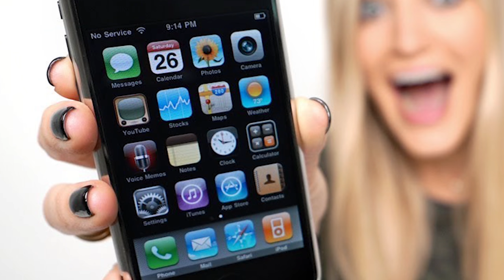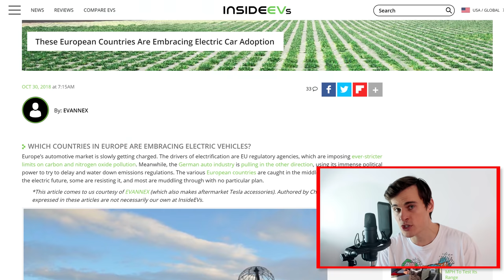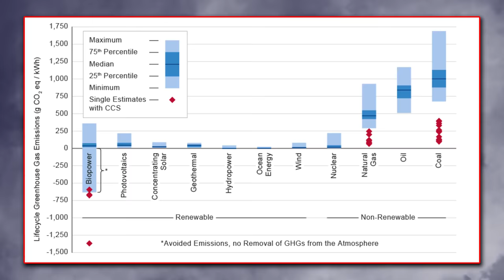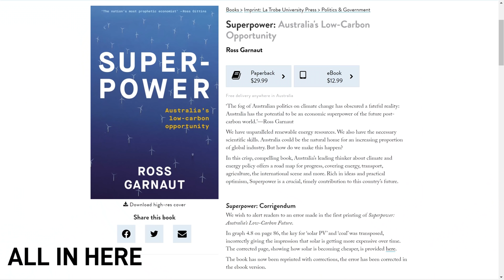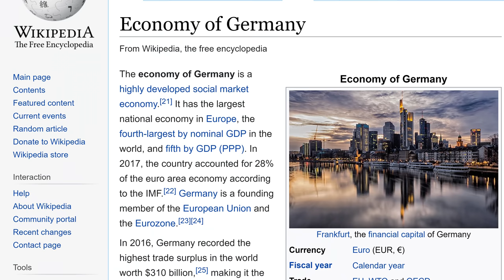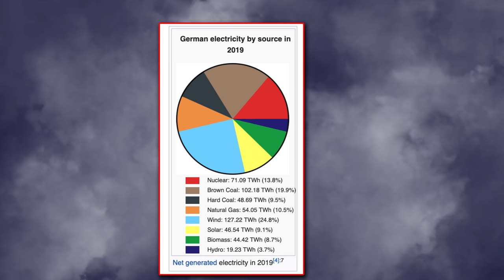Michael Moore's Movie is Garbage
Tune in on Monday for something B I G

My review of Planet of the Humans, I sure hope the thumbnail doesn't give away my thoughts.

nodeimage/minigrids-safety-emissions-comparison.png

Book: Superpowers